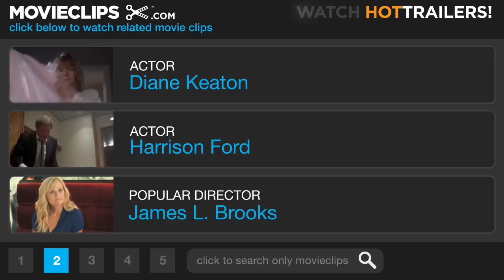Morning Glory (8/10) Movie CLIP - I Won't Say Fluffy (2010) HD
CLIP DESCRIPTION:
Becky (Rachel McAdams) has finally had enough of Mike's (Harrison Ford) attitude.

FILM DESCRIPTION:
Produced by J.J. Abrams and written by Aline Brosh McKenna (The Devil Wears Prada), director Roger Michell's comedic glimpse into the cutthroat world of live television finds a desperate female news producer (Rachel McAdams) attempting to put out the flames between an anchorman (Harrison Ford) and his blustery but iconic cohost (Diane Keaton) in a last-ditch effort to save their failing morning show. Jeff Goldblum co-stars in the Paramount Pictures production.

CREDITS:
Cast: Rachel McAdams, Harrison Ford, Diane Keaton, John Pankow, Don Roy King
Producers: J.J. Abrams, Bryan Burk, Sherryl Clark, Udi Nedivi, Lindsey Paulson, Guy Riedel
Screenwriter: Aline Brosh McKenna